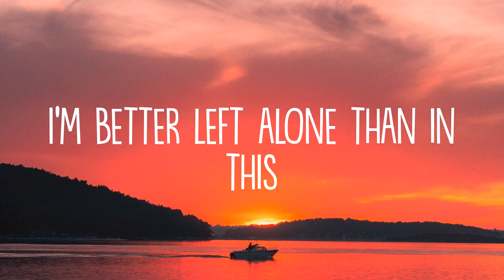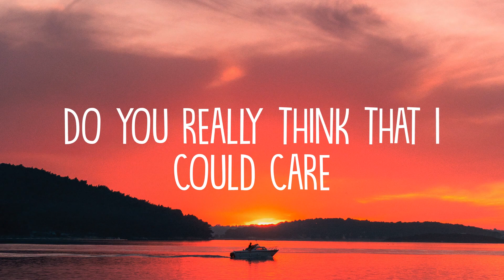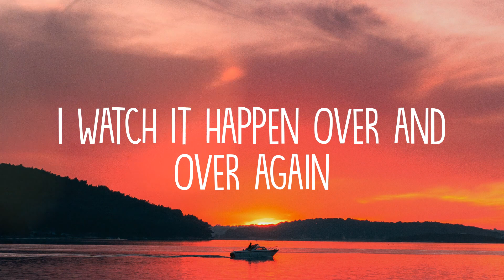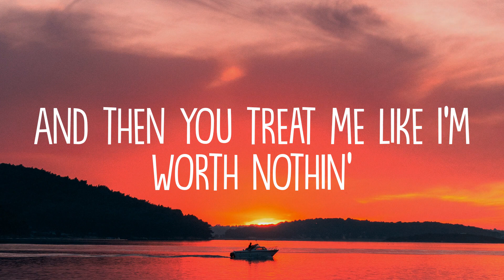Oliver Tree - Miss You (Lyrics)